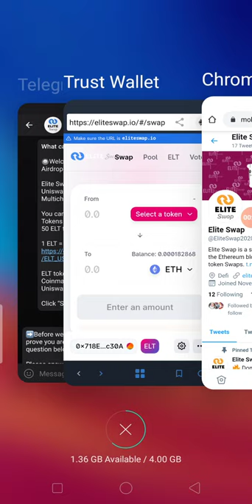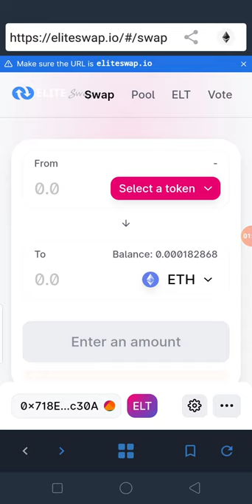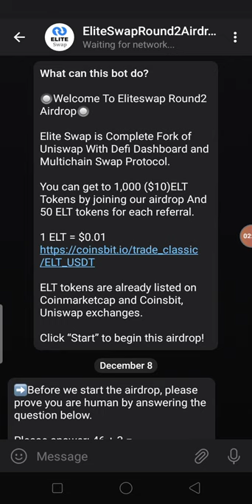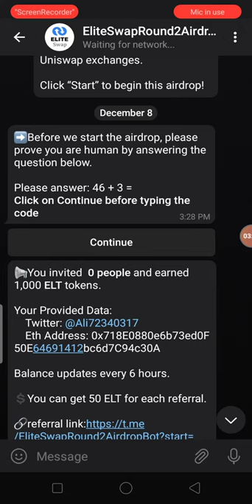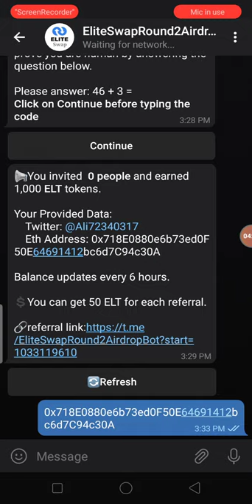New AirDrop Earn UpTo 1,000 ELT 10$ Tokens Round 2 Free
Assalamualaikum
 Shair Videos Frindes So Thainks To All Friend's